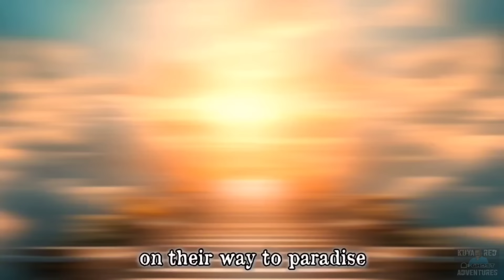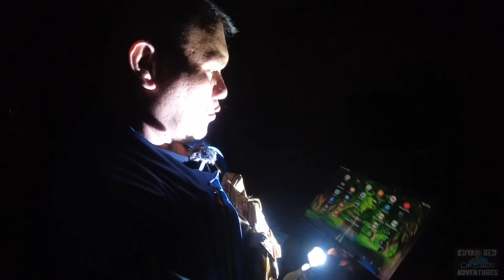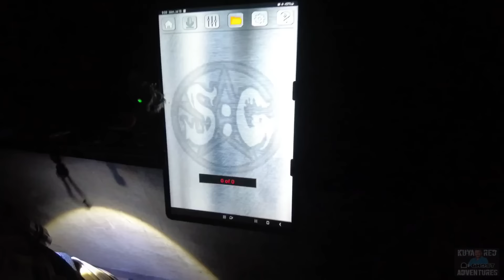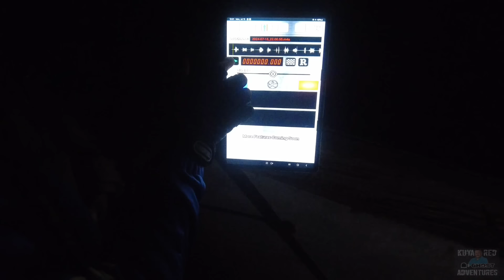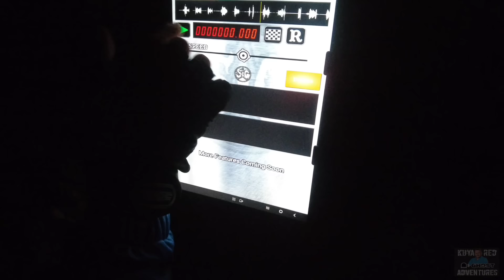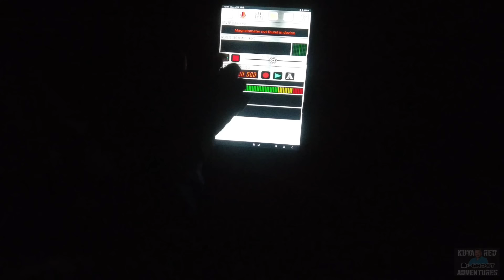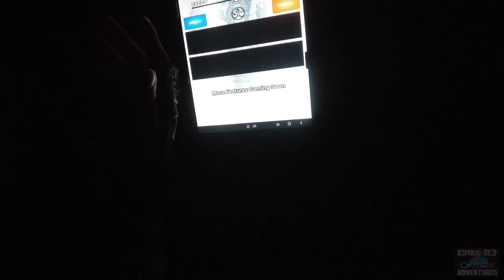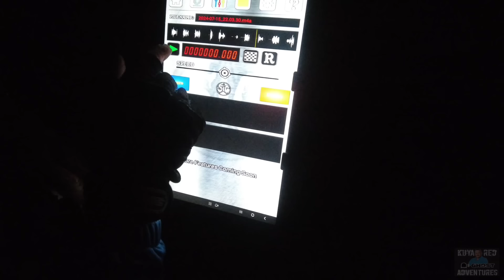"HINDI KAMI MAKA LABAS DITO" - humihingi sila ng tulong